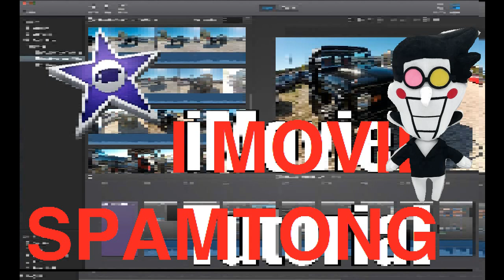NOWS YOUR CHANCE TO BE A - Spamtong iMovie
BE A BIG
A BIG
BI- A BIG S
A

LARGE